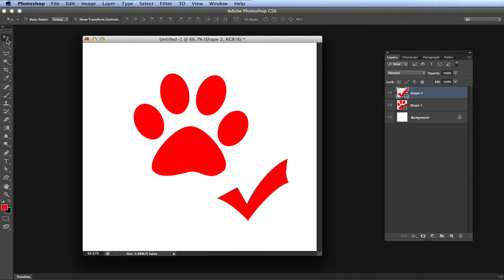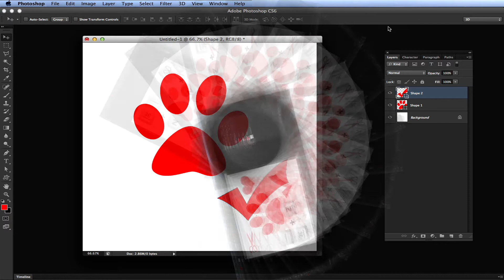PhotoShop - How to increase the Undo Limit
In this video I show you how to increase the undo limit un Adobe PhotoShop.